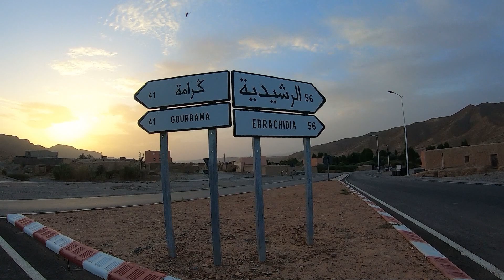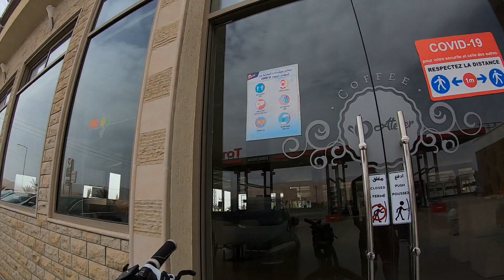solo_bike_trip_to_sahara VLOG 5 رحلة الى الصحراء على دراجة هوائية